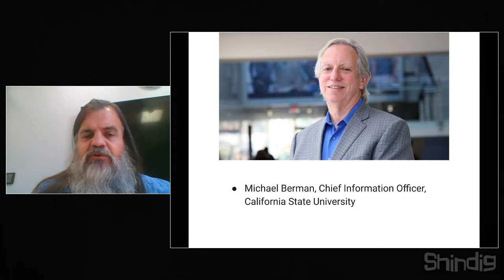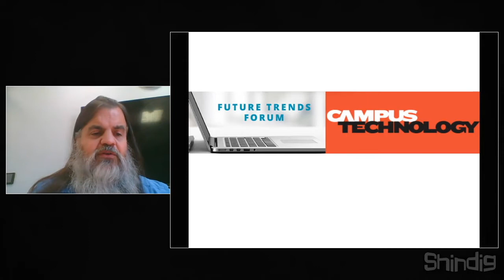On digital transformation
What has the pandemic meant for digital higher education?

This week the Future Trends Forum partnered with Campus Technology to host a panel of campus technology leaders. Together, they explored the digital transformation they've helping bring about.

Our guests included:

Marina Aminy, Dean of Online Education and Learning Resources, Saddleback College
Michael Berman, Chief Information Officer, California State University
Shawna Dark, Chief Academic Technology Officer & Executive Director, Research, Teaching, and Learning, University of California, Berkeley
Jessica Phillips, Associate Director of Student Experience, Digital Flagship, The Ohio State University